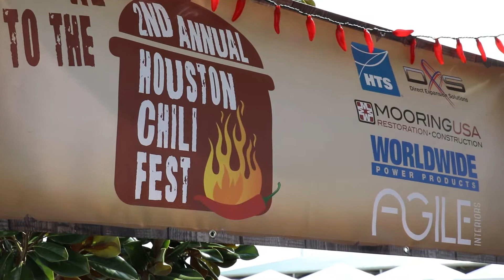Houston Chili Fest 2018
Our 2nd Annual Houston Chili Fest took place on February 16th at Bayou City Event Center. We partnered with three organizations to make this event possible: Worldwide Power Products, Agile Interiors, and Mooring USA. We had over 500 people attend our event with 30 chili teams competing for Overall Best Chili, Best Chili with no beans, Best Chili with beans, and Best White or Vegetarian Chili, as well as a People’s Choice.

This year our event grew in size with our venue, partnering with local companies in our industry, and featuring Reckless Kelly, a Texas band that perfectly balances country and rock.

We had a great time and thank all of our attendees and sponsors for making this such a successful event! We look forward to seeing you all again next year!